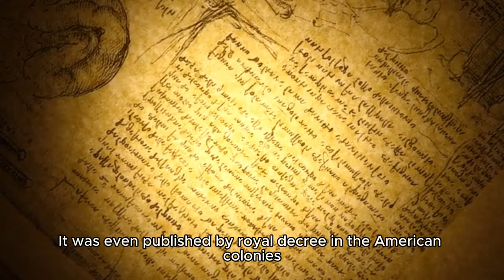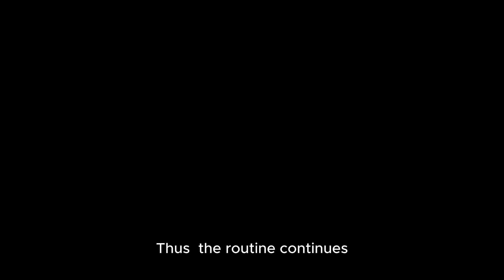The "Before Bed" Routine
The video explain about about before bed